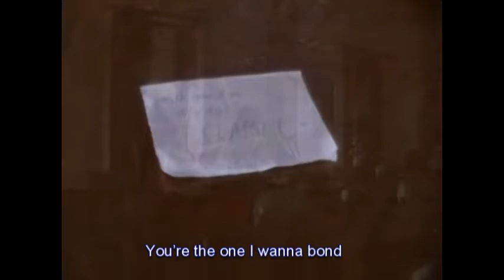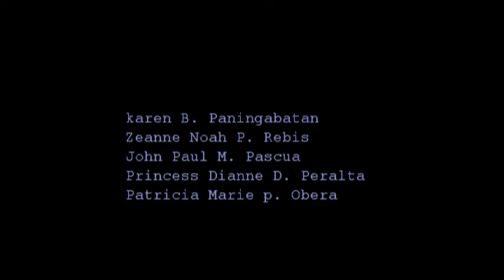OCTET RULE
CHEMISTRY MTV PROJECT